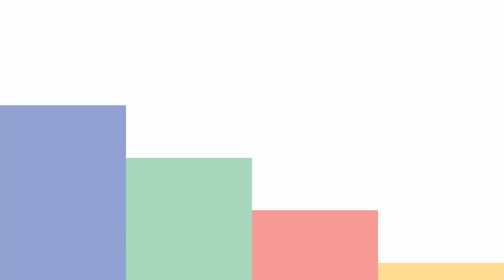Entrevista com a Master Coaching Janainy Prado